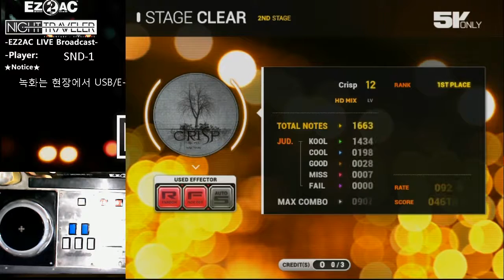[EZ2AC:NT] (12) 5K ONLY Crisp [HD]